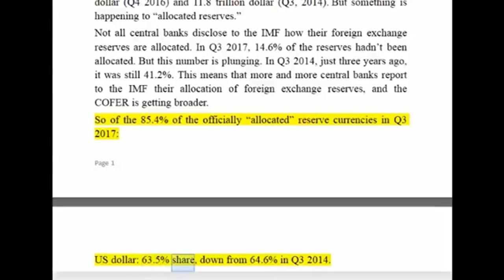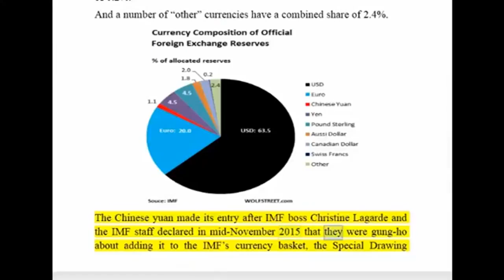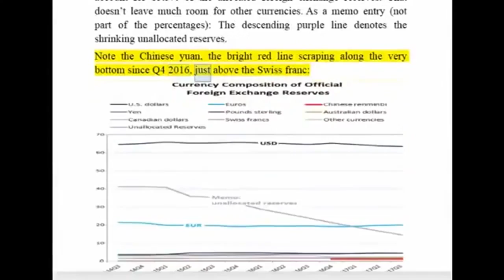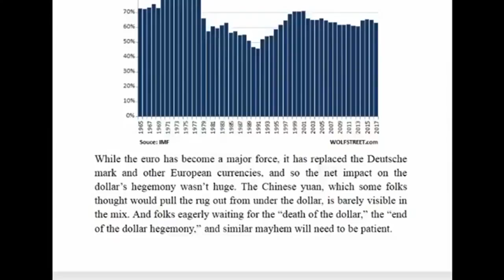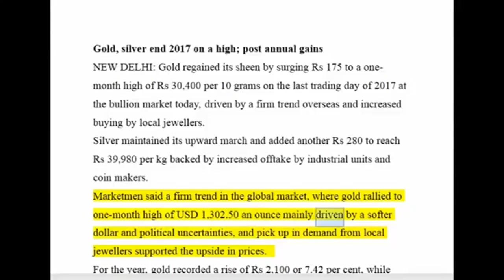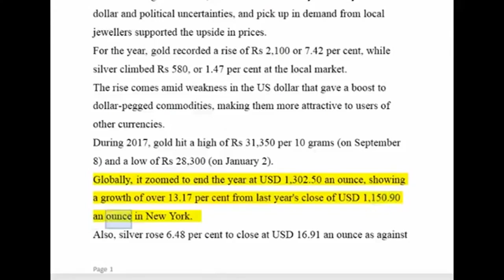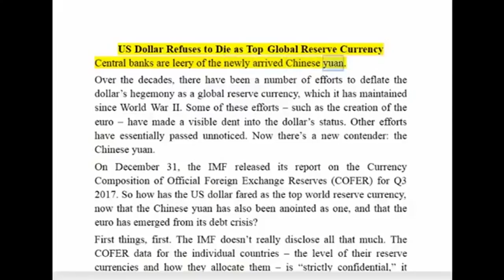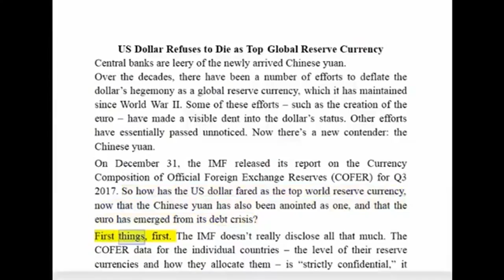Global Reset of Currencies Worldwid US Dollar Refuses to Die as Top Global Reserve Currenc